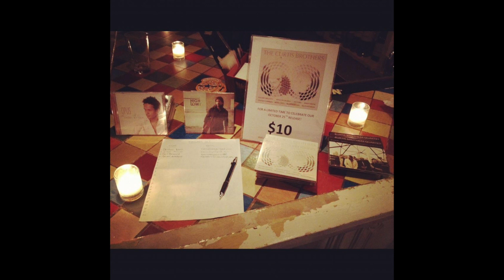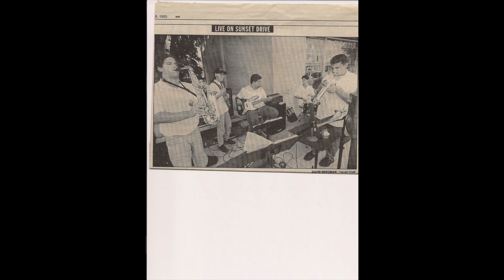Giovanni Almonte WWUH interview